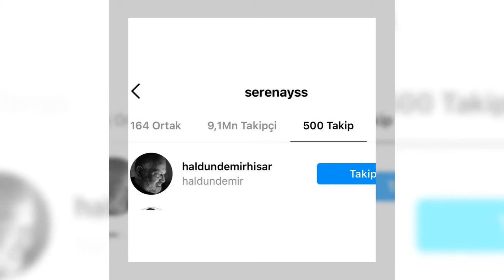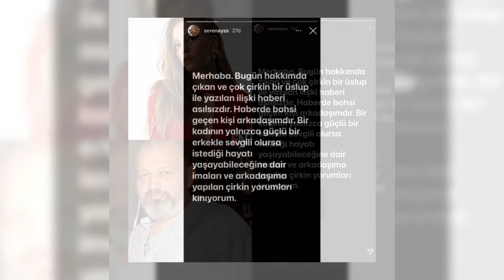Serenay Sarıkaya Haldun Demirhisar İle Aşk Mı Yaşıyor - Çok Sert Açıklama Geldi